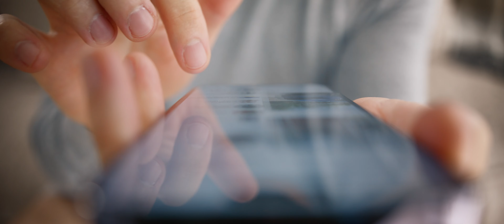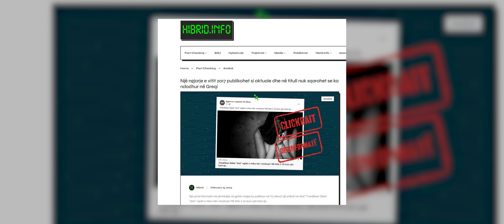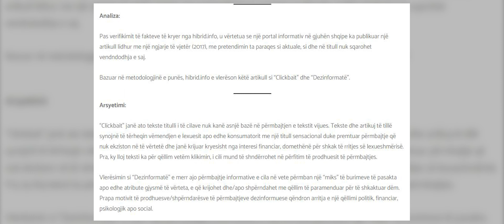VERIFIED - ''Fake news'' po nxit gjuhë të urrejtjes - EP. 08 - RTV TEMA - 4K